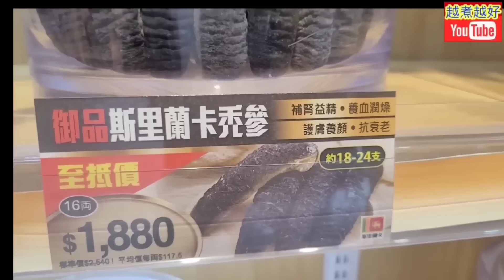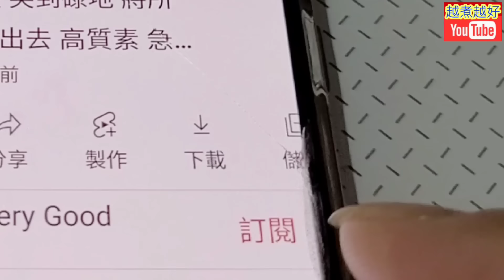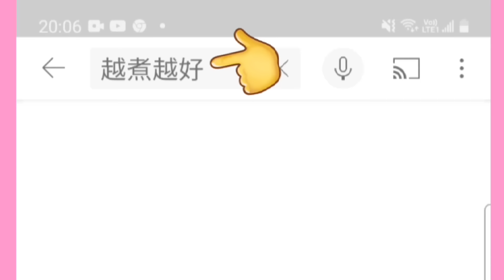浸發花膠🔴簡單方法🔴你以前做錯曬👈唔好再用水焗🖐️知道嗎🎯【幾分鐘就講曬⏰簡而清👍不用繁複程序🖐️保留膠質🎯除腥味方法🎯花膠桶/鯉魚膠/黃花膠/鰵魚膠/雞泡膠/白花膠/通用😆不會流走膠質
花膠處理過程
How to soak dried fish maw

⬇️⬇️English recipe follows⬇️⬇️
花膠處理過程

材料：
花膠筒4件
薑片（厚）適量
蔥段適量

處理：
1. 花膠，清水洗擦內外污漬，洗乾淨。
2. 花膠，放入一個大的容器，加入清水，放入雪櫃，浸6-8小時。
3. 花膠已浸了8小時，取出，放碟上。
4. 薑片及蔥段，放入花膠筒內，去除腥味。
5. 餘下的蔥段及薑片，放在蒸架上，花膠筒放薑蔥上。
6. 預備一鑊水，加入：
      a. 薑片2塊
      b. 蔥一小札
      c. 紹興酒2湯匙
      大火滾起。
7. 大火蒸花膠10-15分鐘。
8. 取出花膠筒，放入乾淨的清水，放入4度雪櫃，浸一晚，就可以了。
9. 取出花膠筒，除去薑蔥。

浸發花膠小貼士：
1. 花膠，完全不需要接觸到熱水，否則，它的膠質會流失的。
2. 只需要在花膠筒內，放入薑蔥，一同蒸至軟身，清水浸著，放入雪櫃，花膠的腥味就會去除。
3. 浸發好的花膠，要在最短時間內食用。因為浸發花膠，只需一天的時間，非常方便，所以並不建議在冰格儲存太長時間，或多或少都會流失膠質，甚至會回吸雪櫃的雪味。

Ingredients:
Dried fish maw 4 Nos.
Ginger slices (thick) appropriate amount
Green onion (in lengths) appropriate amount

Preparation:
1. Dried fish maw, brush in and out.  Rinse thoroughly.
2. Fish maw, put in a large bowl.  Add in water.  Put in refrigerator.  Soak for 6-8 hours.
3. Fish maw, has been soaked for 8 hours, take it out.  Put on plate.
4. Ginger slices and green onion, put into the fish maw, to remove unpleasant smells.
5. Rest of the green onion and ginger slices, are to be put on a steaming rack.  The fish maw is to be put on top of the green onion and ginger.
6. Get ready for a wok of water, add in:
      a. Ginger 2 slices
      b. Green onion a small bunch
      c. Shaoxing wine 2 tbsp
      Heat up at high flame.
7. Steam the fish maw at high flame for 15 minutes.
8. Take out the fish maw, put into clean water.  Put in 4 C refrigerator.  Soak overnight.
9. Take out the fish maw, remove the ginger and green onion.  It is ready to cook.

Tips on soaking fish maw:
1. The fish maw, no need to be put in hot water, otherwise collagen will get lost.
2. Put ginger and green onion into the fish maw, get it steamed until it turns soft.  Soak the maw in water.  Put in refrigerator.  The unpleasant smells will be removed.
3. The soaked fish maw, should be consumed in a very short period of time.  As the soaking time of the maw, only 1 day is needed which is very convenient.   It is not recommended long storage time in refrigerator.  This will help to reduce collagen, or even to absorb the unpleasant smells from the fridge.

Take a look at this video, you will know the preparation method of fish maw

請幫我分享給一個朋友🙏
多謝你支持 👈🙏🤝💖😊